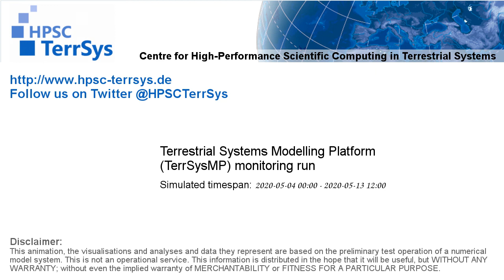TerrSysMP monitoring run 2020-05-04 - surface short-wave radiation - NRW (228h)